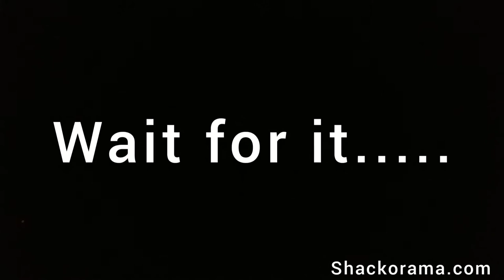Customer order Led lit knobs, poker chip, rings, guard and kill switch on a disco crackle Epiphone.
Check out the Led lights on this customer order. poker chip, rings, guard, knobs and a kill switch. Fun stuff.

Long Live Rock and Roll.